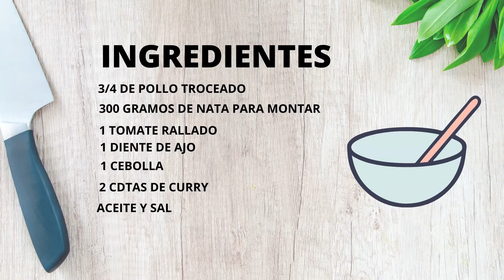✅RECETA DE POLLO AL CURRY || FÁCIL Y RÁPIDO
RECETA FACILÍSIMA DE "POLLO AL CURRY"

INGREDIENTES

3/4 DE POLLO TROCEADO
1 CEBOLLA
1 DIENTE DE AJO
300 GRAMOS DE NATA PARA MONTAR
2 CDTS DE CURRY
1 TOMATE RALLADO